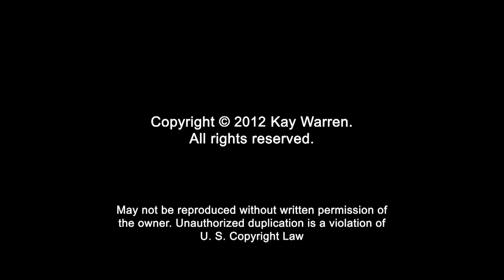Choose Joy Devotions | Day 7